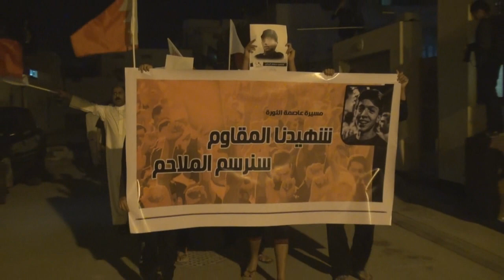المسيرة المشتركة بين قريتي مهزة وسفالة "شهيدنا المقاوم , سنرسم الملاحم" 3/3/2014 Bahrain